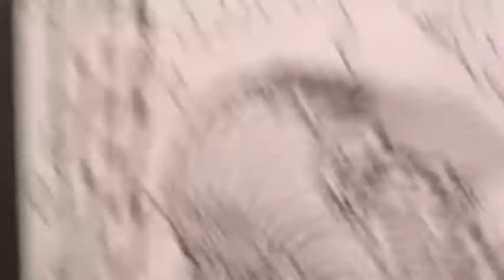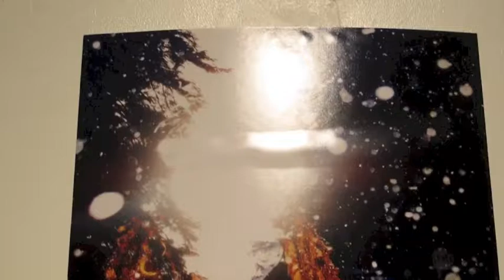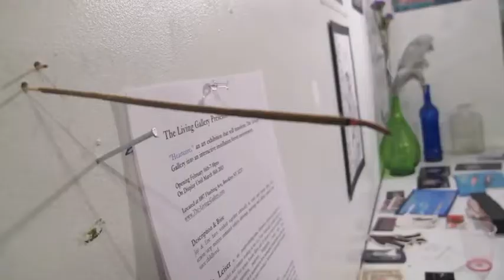Heartcore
February 16th-March 16th
Jay & Eric have worked together artistically in short and feature films, live action/stop motion animated videos, drawings, paintings and offbeat comedy skits since childhood.
solo show by Eric Leiser and Jay Masonek
The Living Gallery-Brooklyn